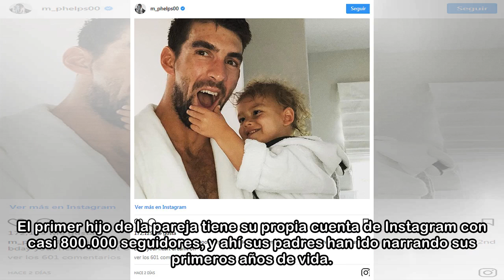Michael Phelps celebra el segundo cumpleaños de su hijo con estas tiernas imágenes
El pequeño Boomer, primer hijo de Michael Phelps y Nicole Johnson, ha cumplido dos años este 5 de mayo, y sus padres lo han celebrando llenando de amor sus respectivas cuentas de Instagram. La pareja,...